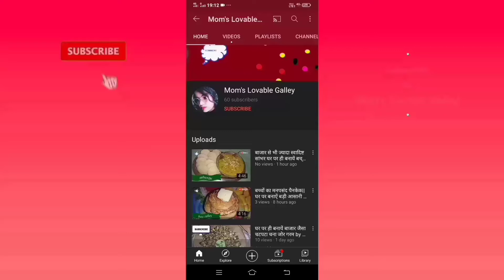gajar pyaj Parantha recipe गाजर और प्याज का ऐसा रंग-बिरंगा लाजवाब परांठा by mom's Lovable Galley